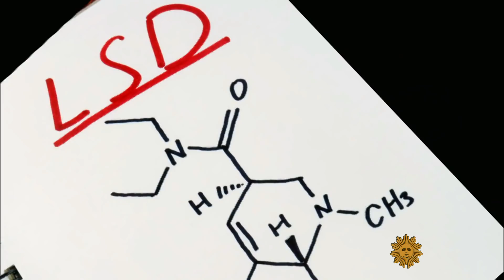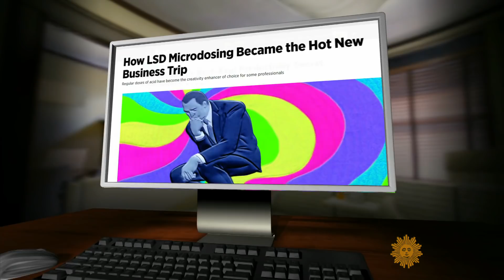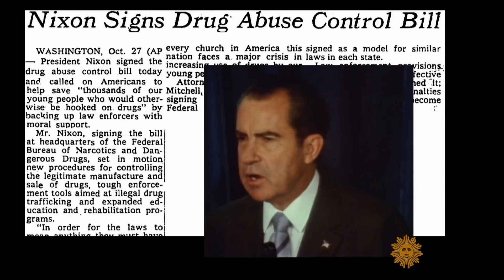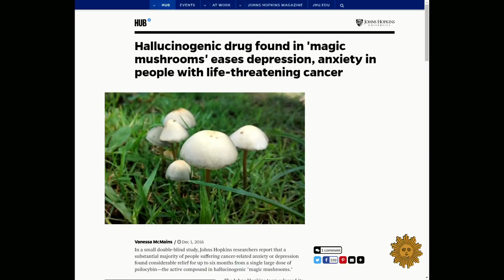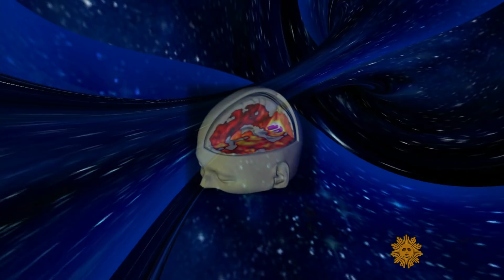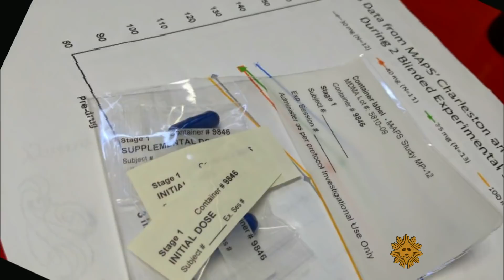Altered states: Can LSD contribute to mental health?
Faith Salie reports on how LSD and "magic mushrooms" are being studied for their ability to help patients conquer anxiety and depression without the psychedelia long associated with mind-altering drugs. Salie talks with author Ayelet Waldman, who microdosed LSD and overcame a deep depression, and with NYU professor Tony Bossis, who conducted a clinical trial of cancer patients treated for depression with a one-time dose of the psychedelic Psilocybin.